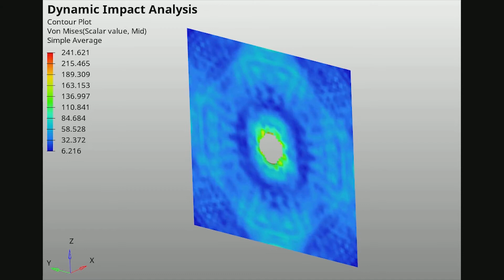Dynamic Impact Analysis [Hypermesh Radioss Simulation]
Dynamic Impact Analysis using Hypermesh. Hypermesh-Radioss Simulation.